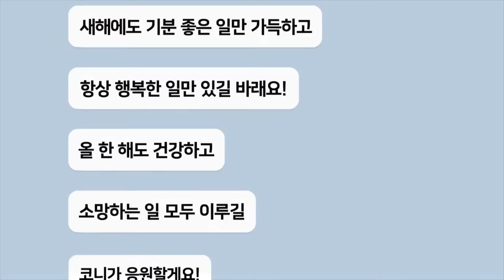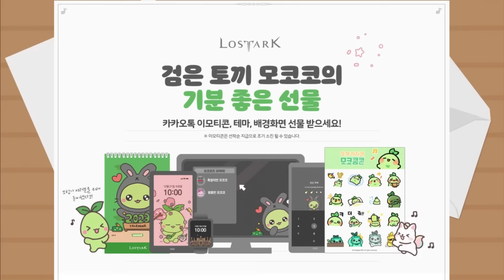[로스트아크] 검은 토끼 모코코가 준비한 기분 좋은 선물!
올한해 큰 사랑을 받은 모코코가 모험가 여러분을 위해 준비한 기분 좋은 선물!

선물 하나! 카카오 이모티콘
로스트아크 공식 카카오톡 채널 추가하고, 귀여운 모코코 이모티콘 받으세요!

선물 둘! 2023 검은 토끼 모코코 팬키트
검은 토끼로 변신한 2023년 달력은 물론!
PC/Mobile 배경화면, 카톡테마, 디스코드 프로필 등 업그레이드 된 팬키트를 만나볼 수 있어요!

선물 셋! 새해 소망 이벤트
2023년, 모험가 여러분의 소망을 남겨주세요! 추첨을 통해 특별한 선물을 드립니다.